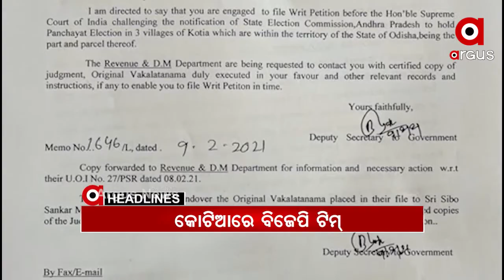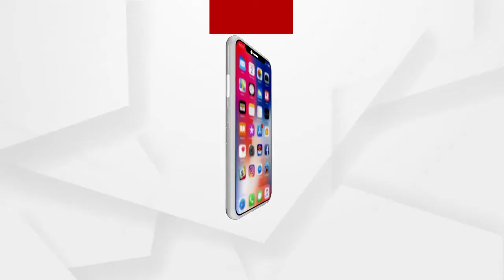Headlines 9am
କୋଟିଆ ଗସ୍ତରେ ରାଜ୍ୟ ବିଜେପି ଟିମ୍.
ଗ୍ୟାରେଜରେ ଜଳିଗଲା 4 ଟି ବସ ଓ ଗୋଟିଏ ସ୍କର୍ପିଓ ଗାଡି…
ମହାଙ୍ଗା ମର୍ଡର କେସରେ ବଡ଼ ଖୁଲାସା...
ଶ୍ରୀମନ୍ଦିରକୁ ନେଇ ଭ୍ରମ ପ୍ରଚାର କରୁଥିଲେ ସାବଧାନ...
ବିଜେଡି ନେତାଙ୍କ ପୁଅ, ବୋହୂଙ୍କୁ ନିୟମ ନାହିଁ...
ରାଜ୍ୟରେ ଆକ୍ଟିଭ ହ୍ୟାକର୍ସ ଗ୍ୟାଙ୍ଗ.